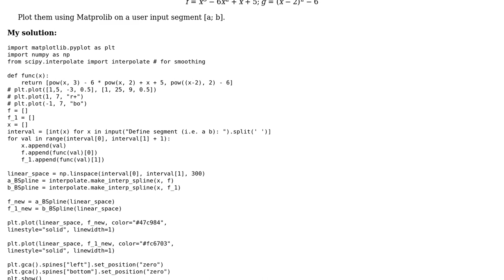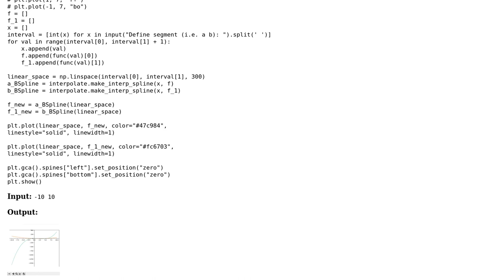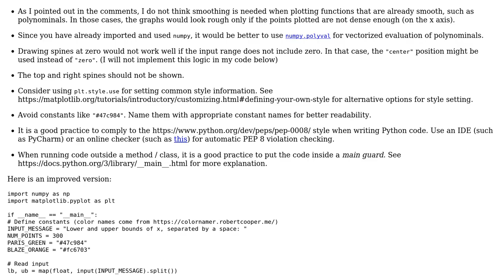Code Review: Plotting with interpolation using Matplotlib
With thanks & praise to God, and with thanks to the many people who have made this project possible! You are responsible for your own actions.